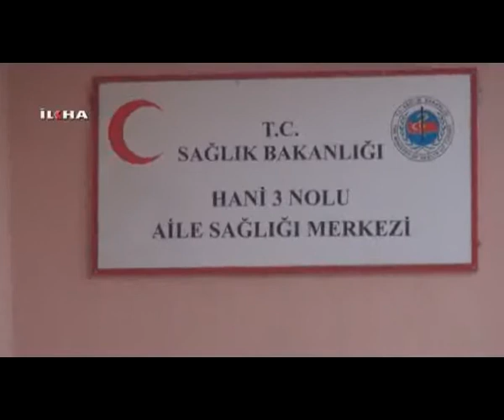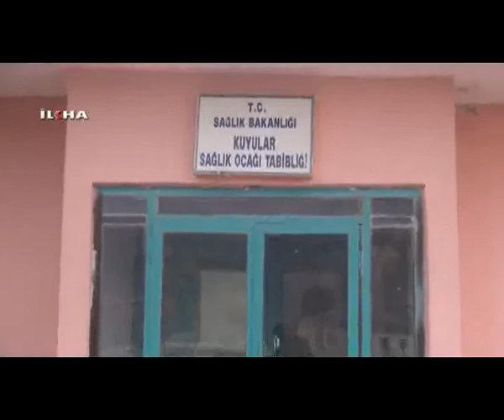Bir doktora 5 bin hasta - 04 Ekim 2013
Diyarbakır'ın Hani ilçesindeki 5 bin nüfuslu Kuyular beldesinde sadece bir doktorun görev yaptığını, bunun da yeterli olmadığını dile getiren köylüler, sağlık sıkıntılarını İLKHA'ya anlattılar.

Değerli İzleyicilerimiz;

TÜRKÇE

KÜRTÇE-KURMANCI

ARAPÇA

İNGİLİZCE

FARSÇA

KÜRTÇE-SORANİ